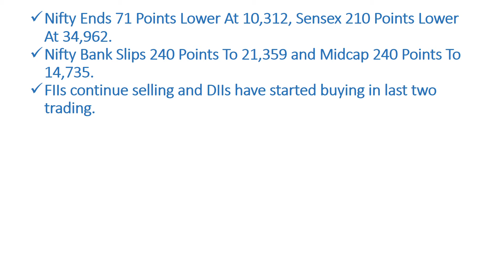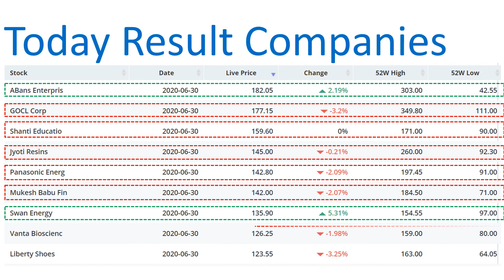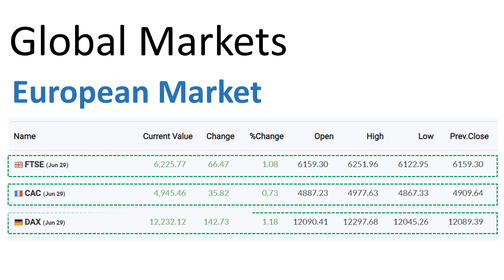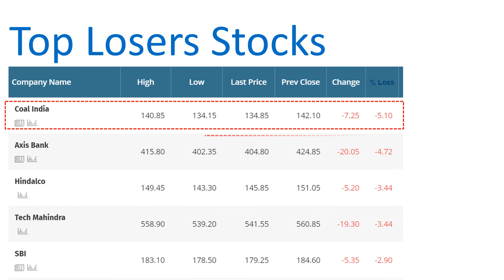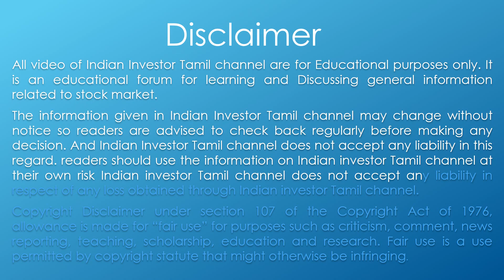Stock Market Tips today -June 30 2020. Bajaj Finance,HDFC Bank,Reliance,ITC,Axis Bank Active Stocks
Here are the Stock market Tips and update for trader and investor today June 30 2020 in India.

1)Nifty Ends 71 Points Lower At 10,312, Sensex 210 Points Lower At 34,962.
2)Nifty Bank Slips 240 Points To 21,359 and Midcap 240 Points To 14,735.
3)FIIs continue selling and DIIs have started buying in last two trading.
4)HDFC Bank Gains 4 percent Off Lows After Company’s Clarification On Fund Raising Reports.
5)Bajaj Finance,HDFC Bank,Reliance,ITC ,Axis Bank ,IndusInd Bank and ICICI Bank are Most active stocks.
6)HDFC Bank ,Britannia,Cipla ,HUL,M&M ,Bharti Airtel and Kotak Mahindra are top gainers.
7)Coal India,Axis Bank ,Hindalco,Tech Mahindra ,SBI  and Larsen are Top Losers.

Here are the Most Active Stocks in NSE Today

Bajaj Finance,HDFC Bank,Reliance,ITC ,Axis Bank ,IndusInd Bank and ICICI Bank.

Here are the TOP Gainers Stocks today NSE.
HDFC Bank ,Britannia,Cipla ,HUL,M&M ,Bharti Airtel and Kotak Mahindra

Here are the TOP LOSERS Stocks today NSE.

Coal India,Axis Bank ,Hindalco,Tech Mahindra ,SBI  and Larsen

Here are the Only Buyer Stockes in NSE today.

Elgi Rubber,Menon Bearings ,Nava Bharat Ven ,UCO Bank ,Balaji Amines and Power Mech.

Here are the Only Seller Stocks Today.

Umang Dairies ,Pitti Engineeri ,Somany Ceramics ,Insecticides ,IWML and Alankit.

Here are the Dividend , Bonus and Split companies list today.

Dividend Today

Sundaram and Hexaware Tech.

Split Today

Macpower